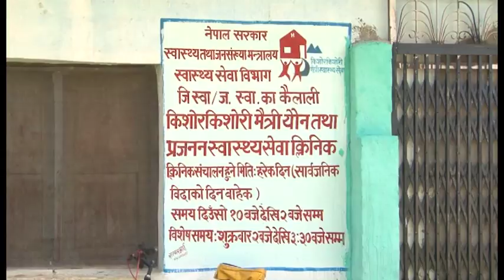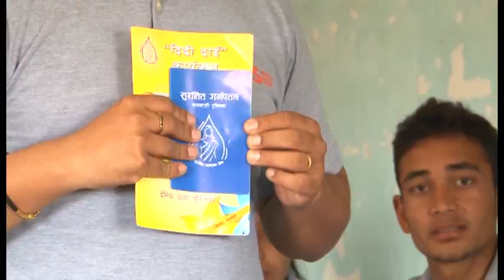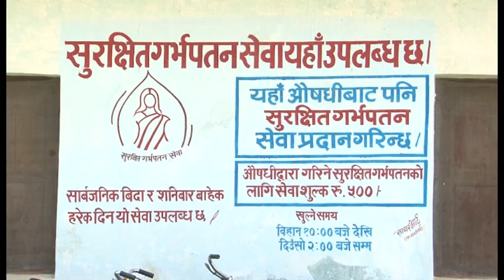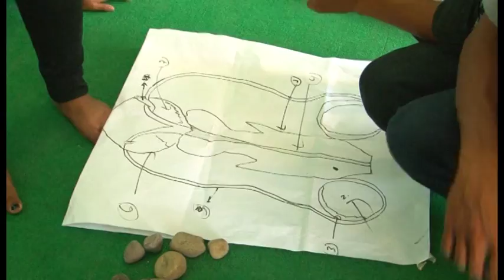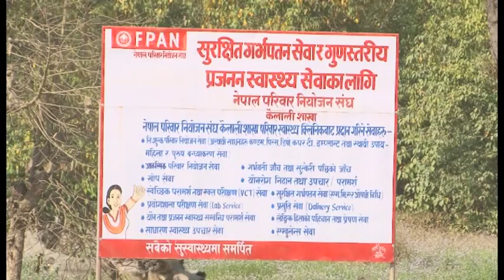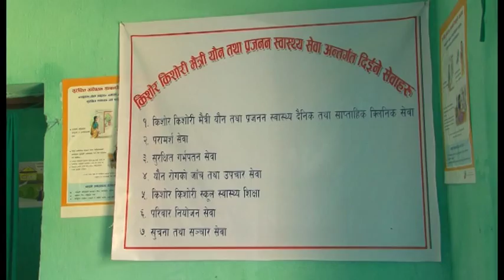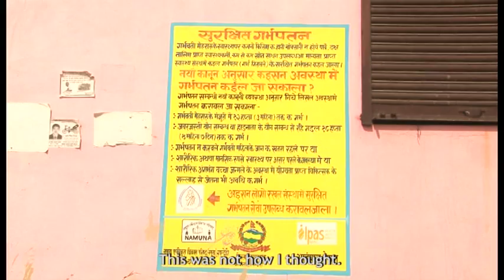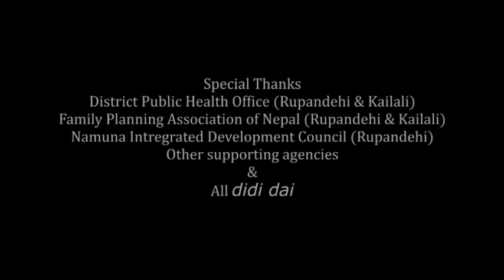Didi Dai - Youth peer educator projects succeed in Nepal | from Ipas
This documentary highlights two peer education projects Ipas Nepal implemented in collaboration with local partners in Rupandehi and Kailali districts from 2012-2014. Over the course of the projects, 2,000 young people were trained on peer education, safe abortion and other sexual and reproductive health and rights issues.